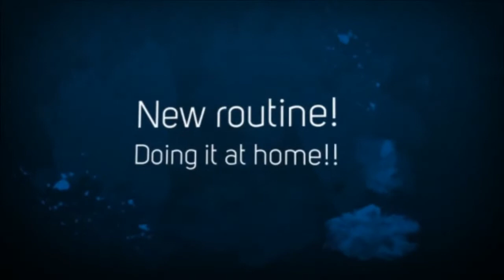Week 7/Day 4 Front squat, deads & RDL's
Help the channel grow so we can keep motivating and pushing people toward a better lifestyle!!